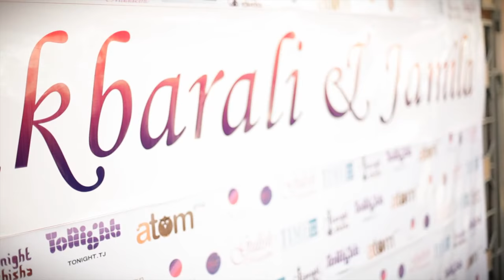Wedding: Akbarali & Jamila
Заказ свадебного фотографа (фотоальбом), оператора (полная съемка свадьбы+промо-видеоролик), оформление машин и ресторанов.